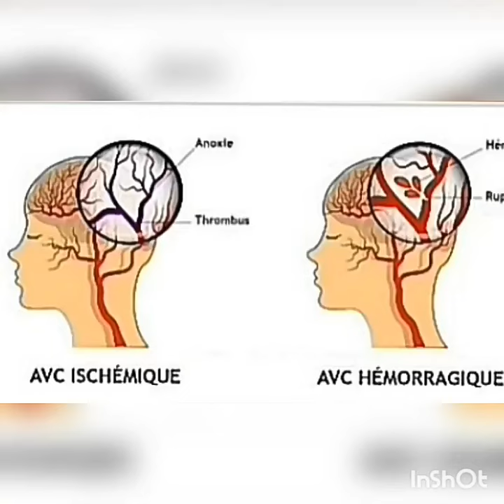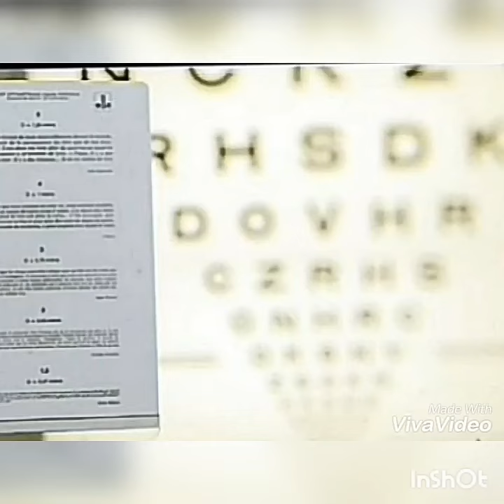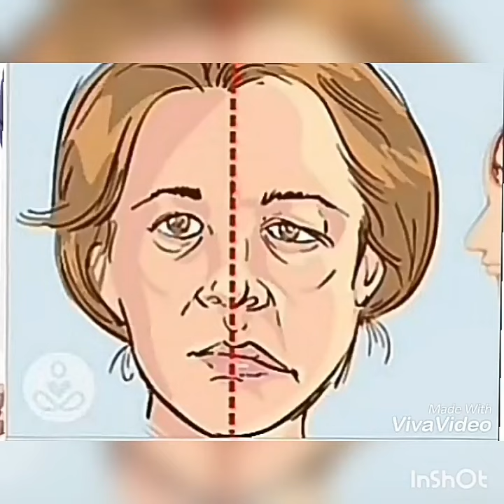SIGNES ANNONCIATEURS D'UN AVC